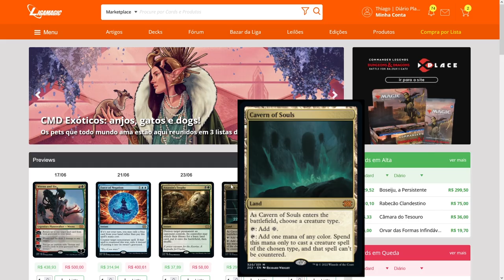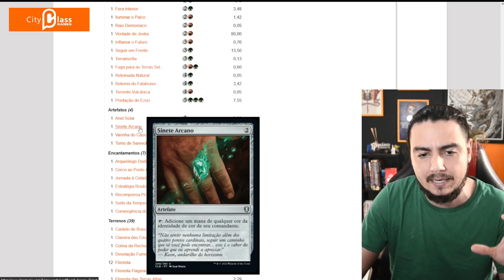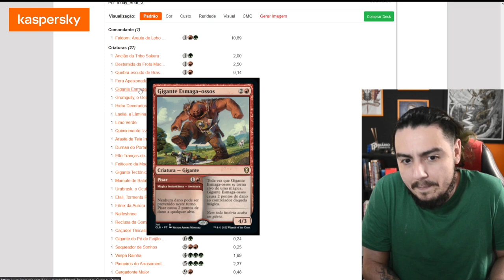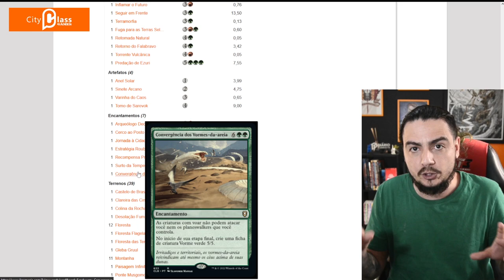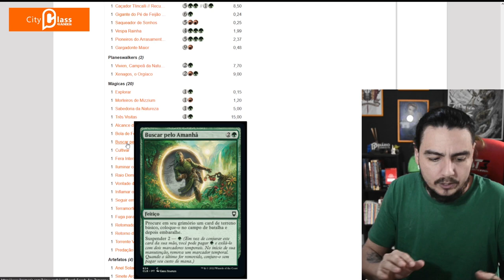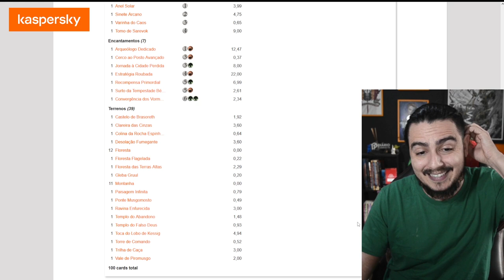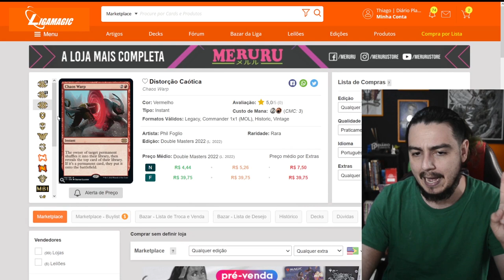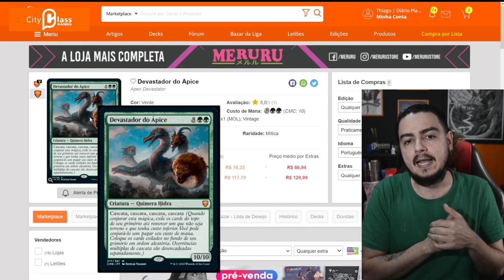SAÍDA DO EXÍLIO (COMMANDER LEGENDS): ANÁLISE E DICAS DE UPGRADES!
Neste vídeo analisamos o deck verde e vermelho de Commander Legends Battle For Baldur's Gate, Saída do Exílio, da comandante Faldorn. Damos dicas de upgrades também!